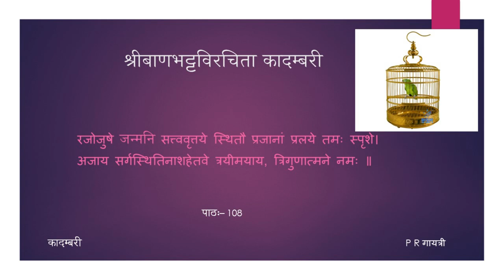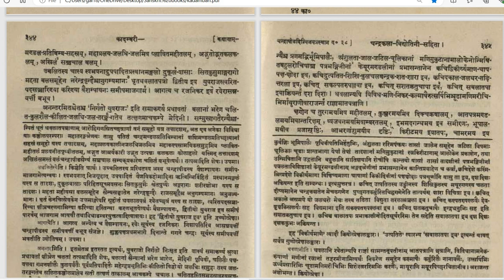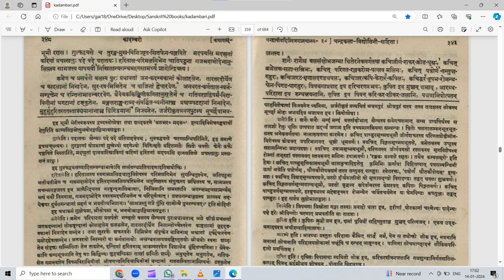कादम्बरी (पूर्वभागः) - कथा - पाठः १०८ (Tamil Lecture)